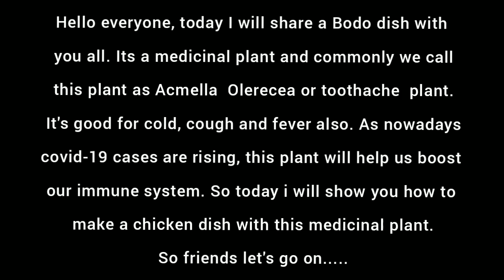Bodo dish Usumwi dao/Toothache plant with chicken/ Immunity boosting dish/ Assamese/Bodo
Today I will share a Bodo dish (Usumwi Dao) , Its a medicinal plant and commonly we call this plant as toothache plant. It's good for cold, cough and fever also & it's helps prevent viral diseases.